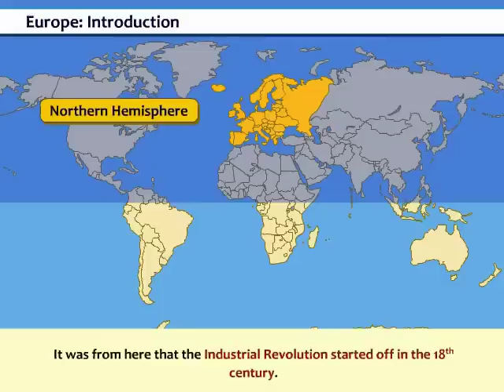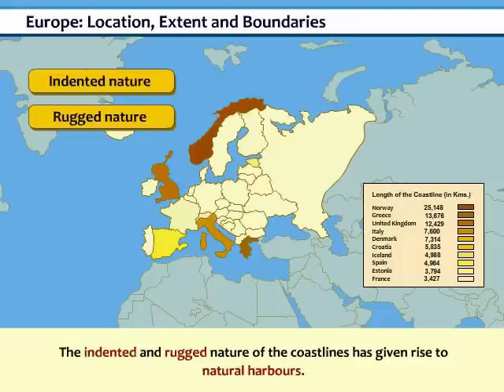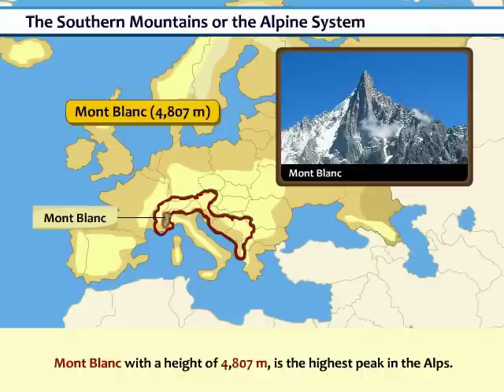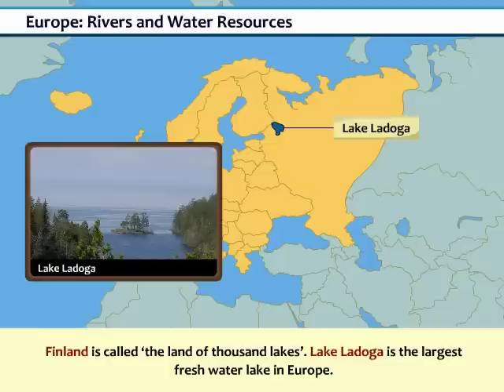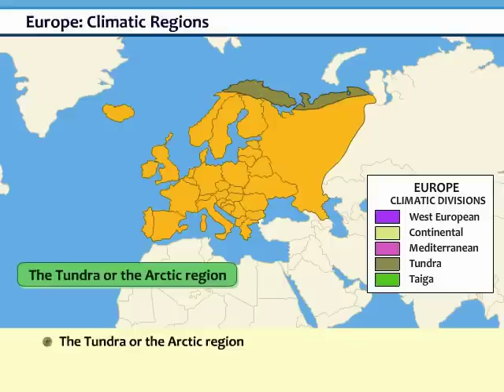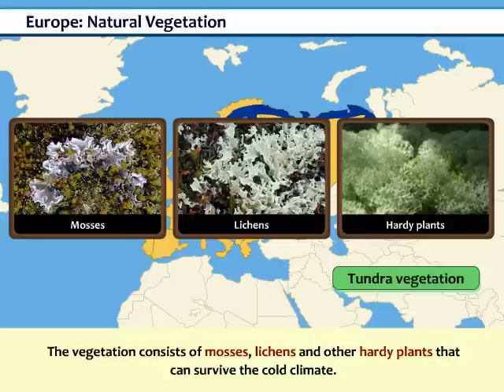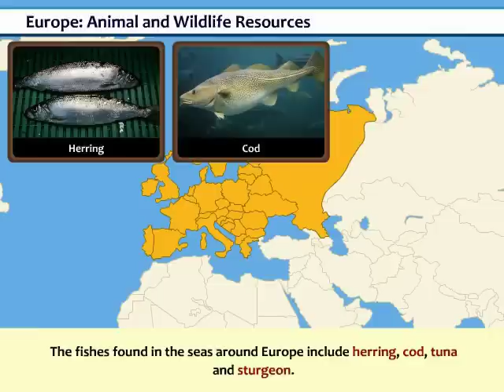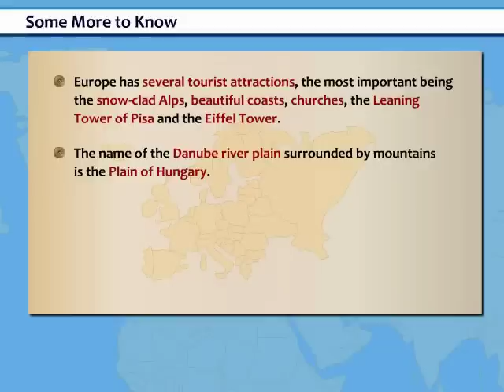The Continent of Europe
This animation depicts the geographical features of the continent of Europe. It explains the location, extent, boundaries, physical divisions, rivers, lakes, canals, climate, climatic regions, natural vegetation, forest resources, soil resources, mineral resources and environmental issues in Europe.